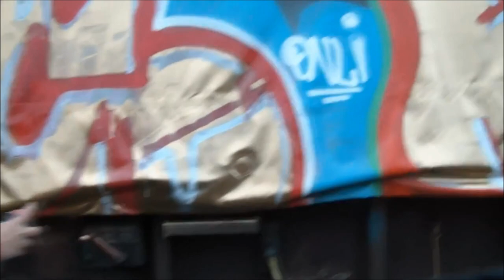Swedish Freight Train Graffiti Bombing (Drum'N'Bass)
1.Noisia & Calyx & TeeBee - Hyenas
2.MSD - I Feel You (Bluescreens Remix)